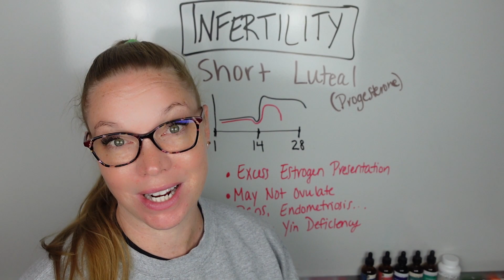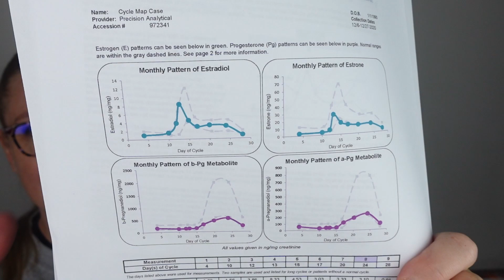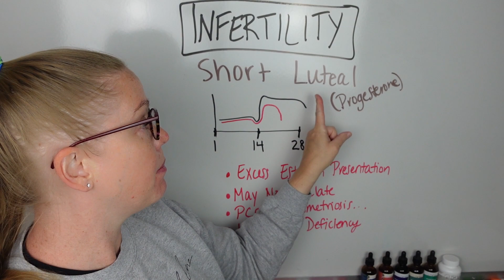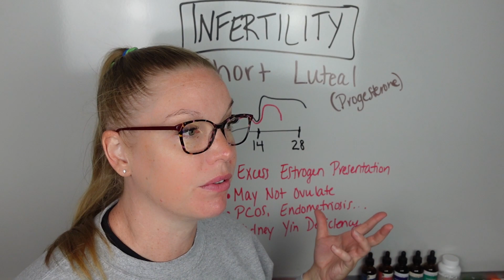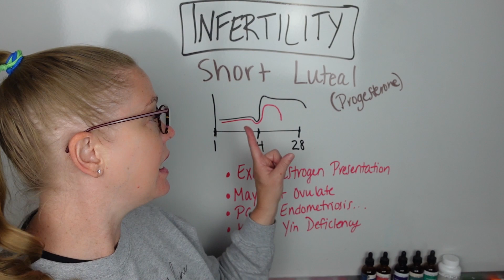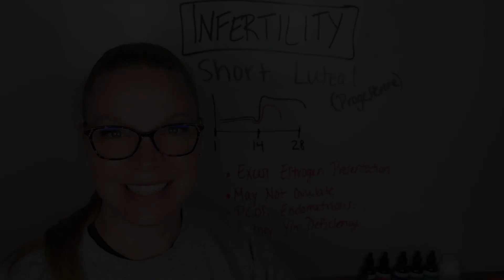Luteal Phase Issues: Progesterone, Ovulation and Getting Pregnant!